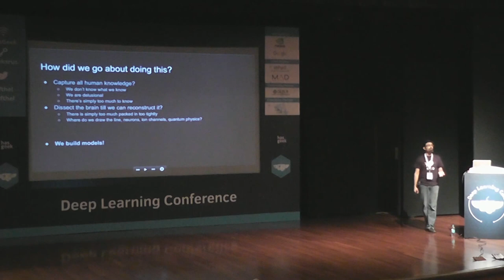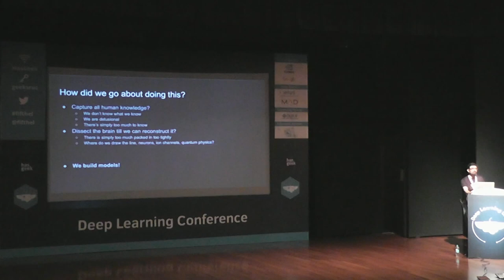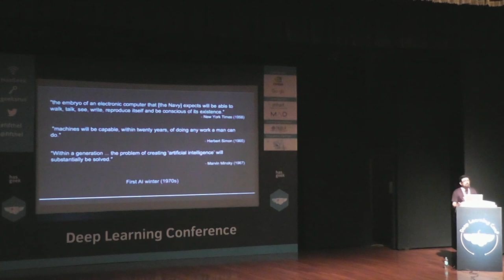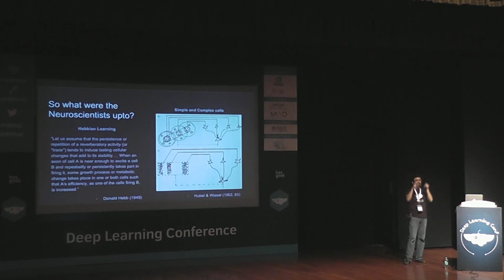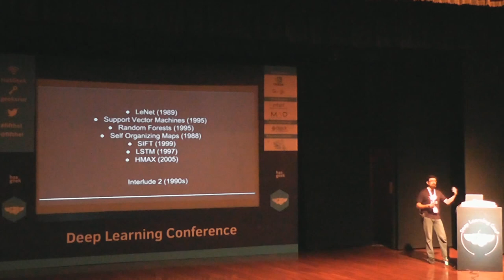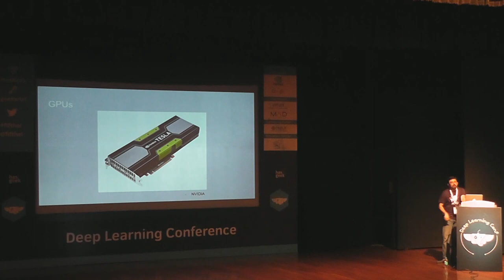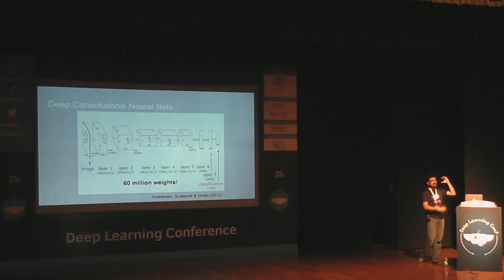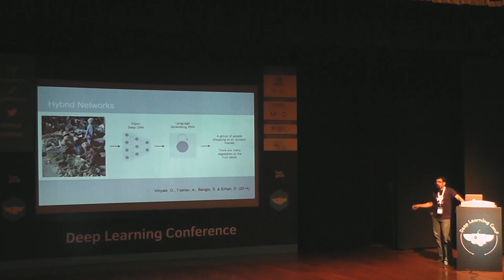Anand Chandrasekaran - Deep Learning for Computer Vision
Note: the first few minutes have been lost due to recording issues.

One of the fields that have benefited the most from the rise of Deep Learning has been Computer Vision. The goal of this workshop is to have participants go from the basics to tackling a problem that might solve a real world problem.